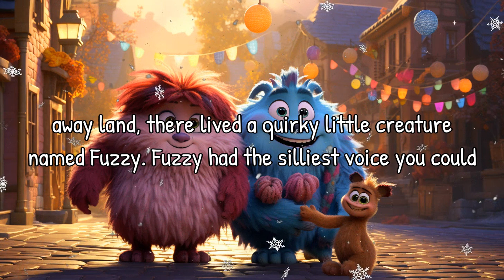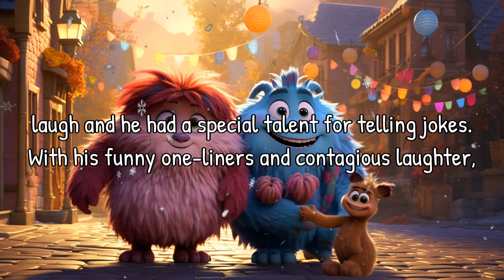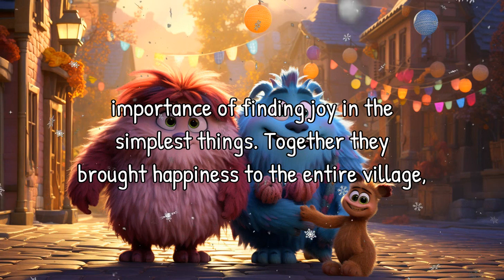Reading Aloud with Patch - Fuzzy and Grumble's Silly Adventure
Get ready for a hilarious bedtime story with Patch, the storytelling narrator! Join Fuzzy and Grumble on their silly adventure filled with laughter and valuable life lessons. Stay till the end to discover the secret to spreading joy!